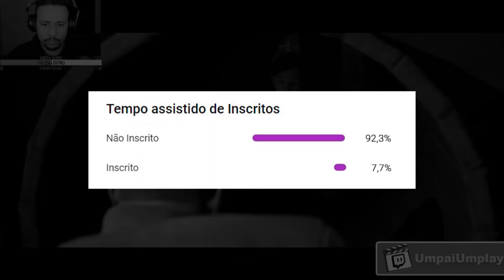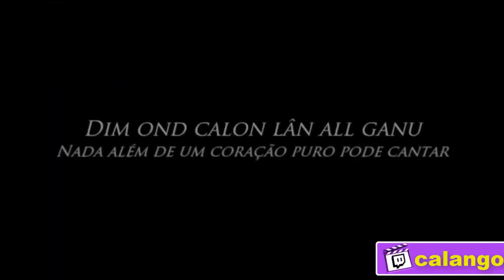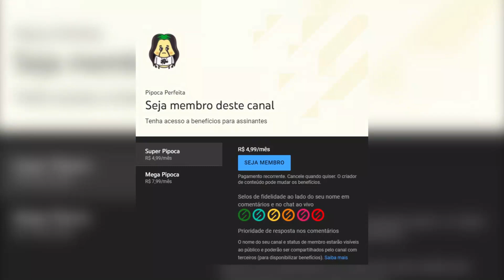Top SUSTOS DE STREAMERS BRASILEIROS Em Lives - Parte 2 | Pipoca Perfeita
A gente ama streamers levando susto em suas lives! Venha ver esses streamers tendo reações maravilhosas durante a live de jogos.